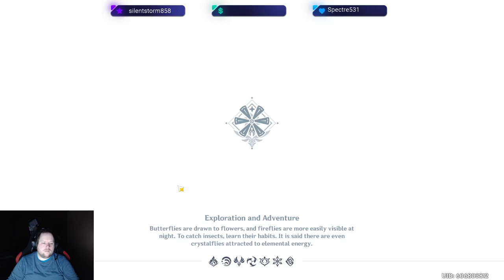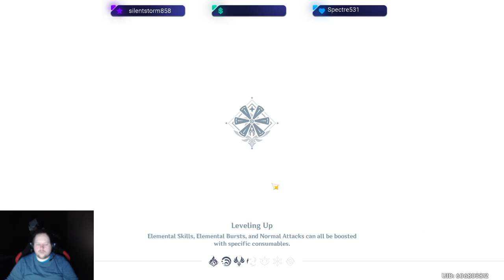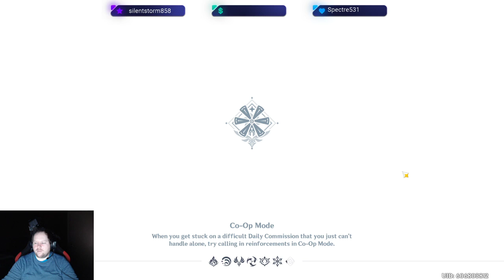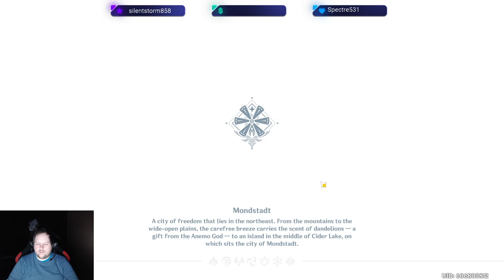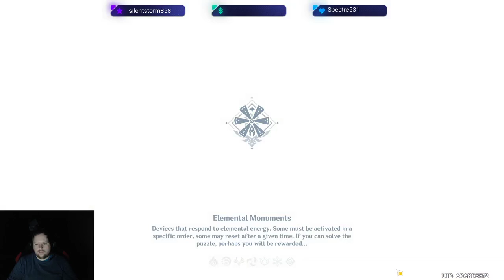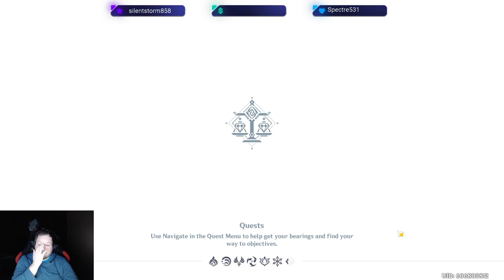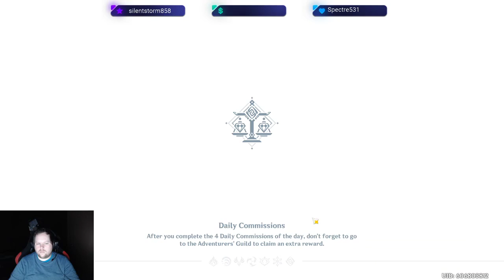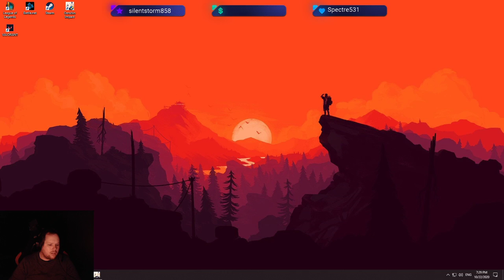AR31 grinding for a bit f2p